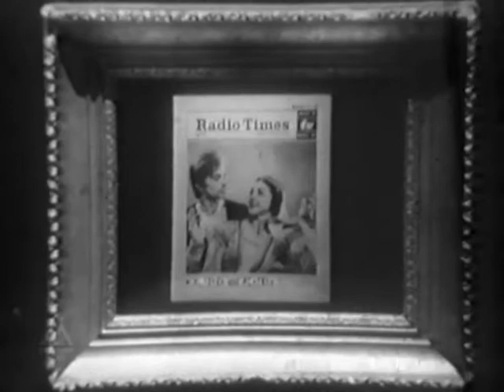BBC1 - Radio Times Romeo and Juliet Promo - 1964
Director of this trailer Maurice Kanareck says, "Another Radio Times trailer. In those days the BBC was allowed to cross-trail with radio and the Radio Times and The Listener. This one was for Rudolf Nureyev and Margot Fonteyn in Prokofiev's Romeo and Juliet"